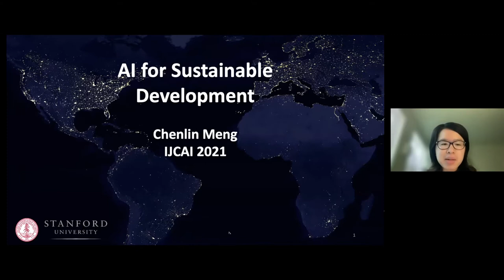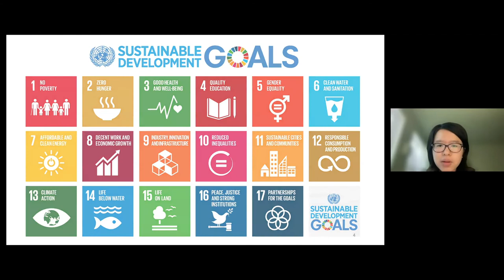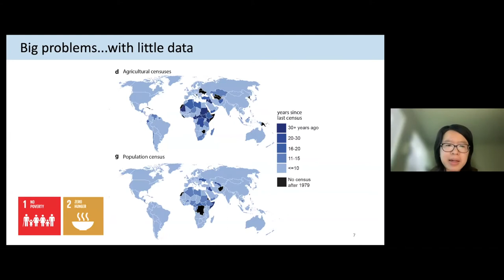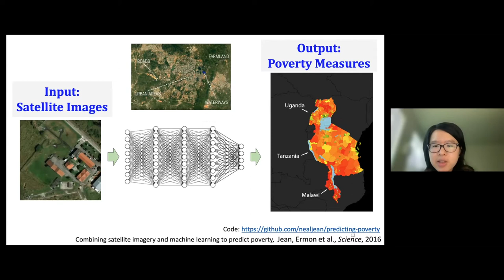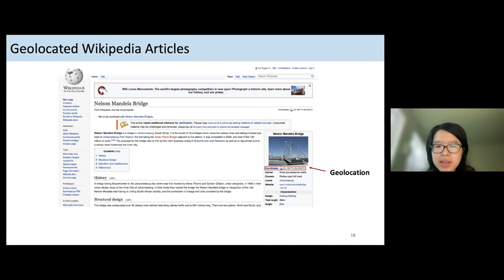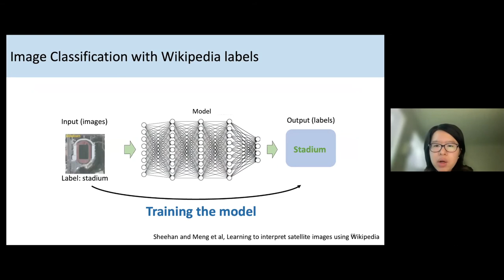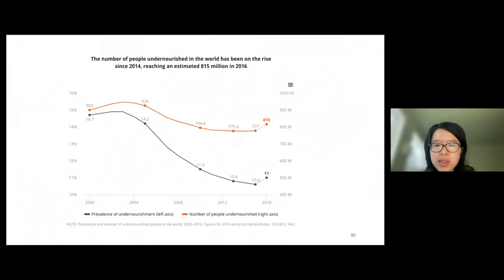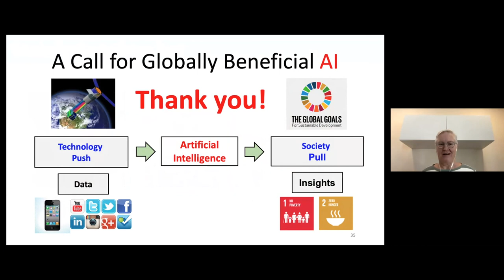Using Space Data to Track Agriculture, Poverty, and Tackle Hunger | Chenlin Meng from Stanford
Want to learn more about the ways girls are solving problems around the world with tech? 🔔

Learn more about education and volunteer opportunities through our free, online learning programs for girls all over the world